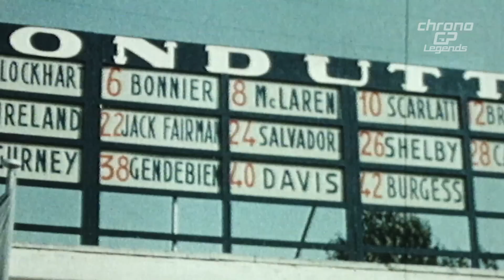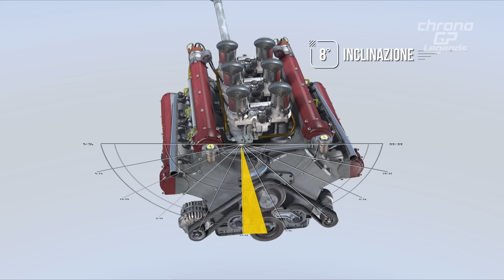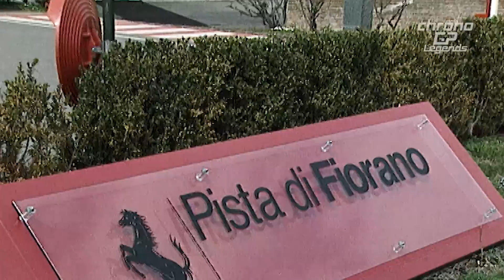ChronoGP-S04:22 Parte 2 di 2 - Le Ferrari del passato da Tony Brooks a Schumacher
Considerato uno dei migliori interpreti delle monoposto a motore anteriore Tony Brooks approda alla F1 nel 1956, partecipa a 39 GP fino al 1961 vincendone 6.

Il 1996 rappresenta un nuovo punto di partenza per la scuderia di Maranello.
Arriva il 2 volte campione del mondo Shumacher e viene messa in pista la nuova
Ferrari F310, una vera e propria rottura col passato a partire del motore.

Son passati 25 anni da quando Ferrari si presenta alla prima gara del 1997 con la coppia Shumacher Irvine in un mondiale di rilancio dove vien addirittura sfiorato il titolo mondiale all’ultima gara.

La 126 CK rappresenta una forte innovazione per quanta il motore a doppia turbina ma integra soluzioni del passato per assicurare l’affidabilità.

Nel 2003 la Scuderia di Maranello si prepara a disputare una delle stagioni più ricche di successi di sempre.
Lo stato di forma è eccezionale e la monoposto sin dai primi test si dimostra un capolavoro capace di stracciare i record precedenti.

00:00 - Tony Brooks
03:50 - Ferrari F310
06:28 - Ferrari F310B
09:18 - Ferrari 126 CK
12:44 - Ferrari F2003 GA